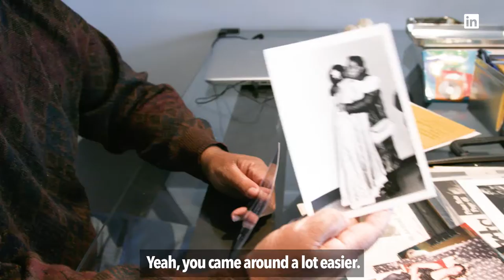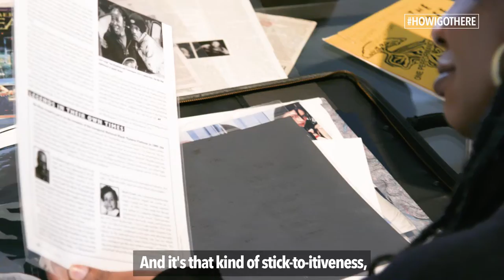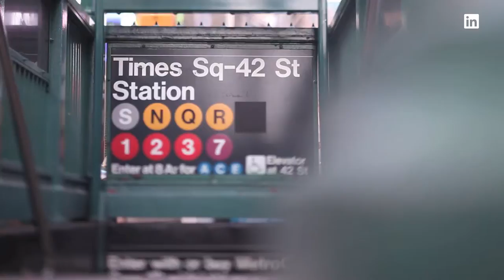Kamilah Forbes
Kamilah Forbes is an award-winning director and producer whose body of work spans television and theatre. Senior News Editor Maya Pope-Chappell spoke to Forbes, who now works as the executive producer of the Apollo Theater about her career journey and what it took to get to where she.

Watch as Forbes shares how she used blind-faith and stick-to-itiveness to find success in the entertainment industry.